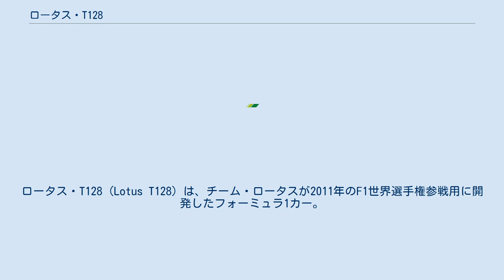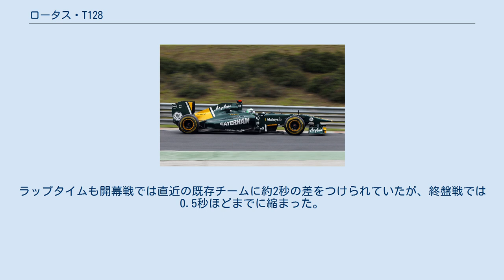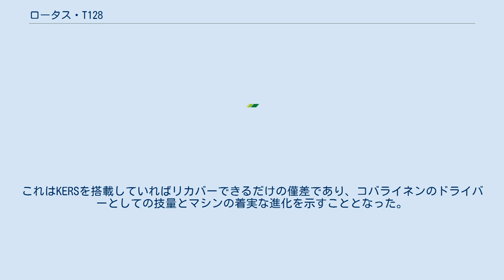ロータス・T128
ロータス・T128 (Lotus T128) は、チーム・ロータスが2011年のF1世界選手権参戦用に開発したフォーミュラ1カー。
設計責任者はマイク・ガスコイン。
2011年の開幕戦から最終戦まで実戦投入された。
 2011年1月26日に、2011年シーズン用のマシンとしてTL11を1月31日に発表することを公表した。
しかし、1月31日に発表された時には、昨年の名称を引き継いだT128へと変更された。
 バレンシア・サーキットでの合同テスト2日目（2月2日）に、ヘイキ・コバライネンによって初走行が行われた。
なお、初走行担当ドライバーはコイントスで決められた。
 突貫作業で開発された処女作T127に比べ、T128は空力デザインが標準的なレベルに近づいた。
昨シーズンからの継続となるハイノーズと幅広のフロントウィング、前年にメルセデス・MGP W01が採用した支柱により分断された形のインダクションポッドが特徴となっている。
本拠地に建設中の風洞が完成するまで、ウィリアムズの風洞の1基を借りる契約を結んだ。
 エンジンはコスワースからルノー製へ、ギアボックスとハイドロリックシステムはX-tracからレッドブル・テクノロジー製のものへ変更される。
 開幕戦ではKERSを搭載しないが、シーズン後半で必要になれば搭載する方針であるとした。
結局、KERSの搭載は実行されなかったが、ルノーやレッドブルとの契約を延長し、2012年からKERSの供給も受けることになった。
 チームは4月にイギリスの自動車メーカーケータハムを買収し、シーズン中盤からサイドポッドにケータハムのロゴを入れるようになった。
 開幕から不振が続いたヤルノ・トゥルーリは、パワーステアリングのフィードバックに問題があると訴え、「まるで目隠しされてドライブしているようだ」と漏らした。
チームはハンガリーGPから新システムを投入し、トゥルーリもその感触に満足した。
 チームメイトのヘイキ・コバライネンは予選Q2に3回進出し、既存チームを抑えてのフィニッシュは5回に達した。
ラップタイムも開幕戦では直近の既存チームに約2秒の差をつけられていたが、終盤戦では0.5秒ほどまでに縮まった。
これはKERSを搭載していればリカバーできるだけの僅差であり、コバライネンのドライバーとしての技量とマシンの着実な進化を示すこととなった。